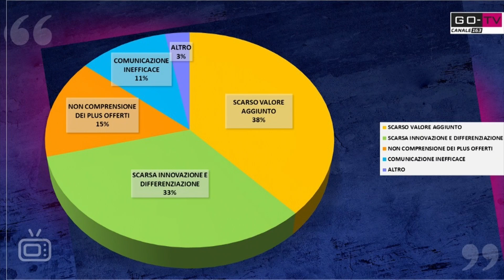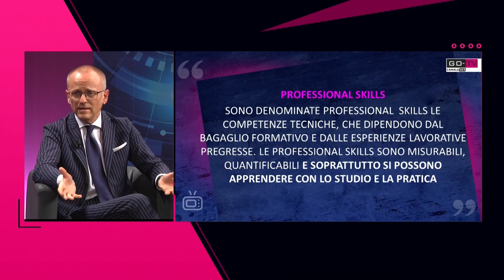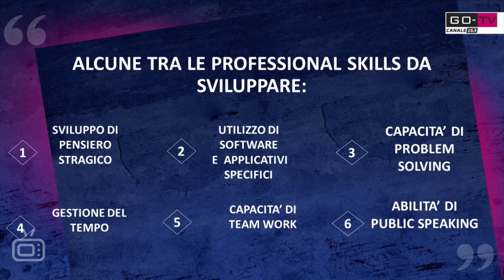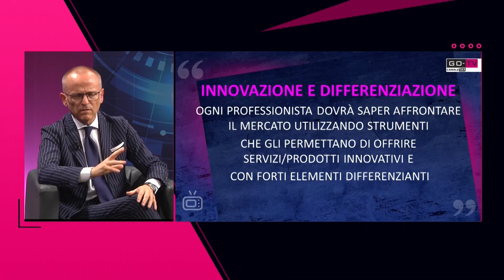TOP SKILL - PT.02 - BRUNO VETTORE PRESENTA UNA NUOVA PUNTATA!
Bruno Vettore in compagnia di Giulia Colombo ci svelerà alcuni segreti su come gestire il tempo a disposizione e tanto altro!